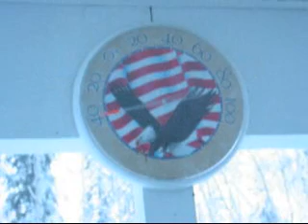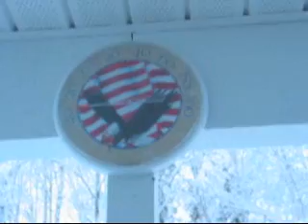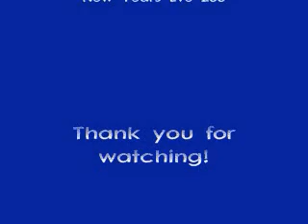Hot Water Makes Snow - Using a Super Soaker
It's currently -47F in North Pole, AK and we decided to do another hot water to snow experiment - but this time using a Super Soaker gun.

And it's "Experiment", "Steve Stevenson" and "New Years Eve 2008"... for some reason the video cut off the last letter/number.